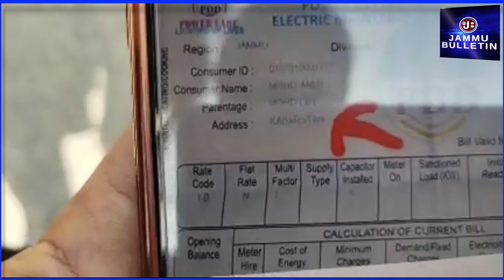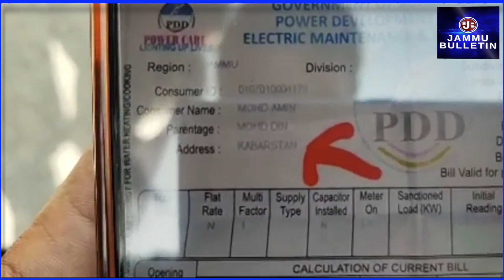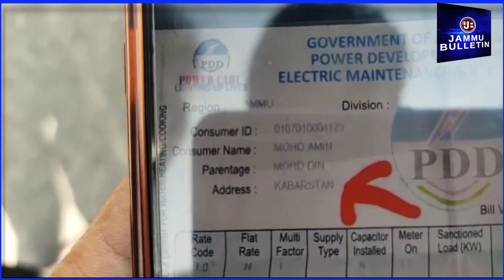Kabarstan Pahuncha Bijli ka Bill